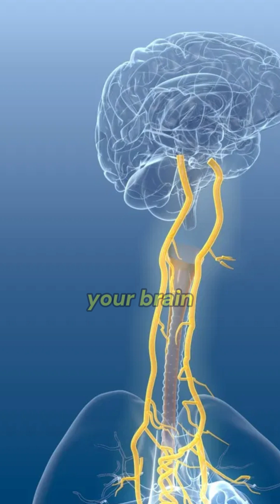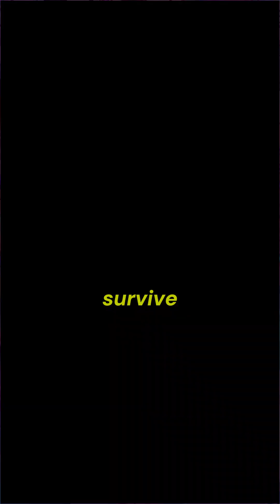A Nerve that Connects Your Brain with Your Organs!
🌟 Welcome to SciSnapster! 🌟
Where science goes 💥 BOOM 💥 and facts hit harder than gravity.

We’re diving deep into the universe 🌌, the human brain 🧠, atoms so small they make your head spin ⚛️, and mysteries that even your teacher didn’t tell you about 😲.

Here, science isn’t boring. It’s 🔥 fast, 🤯 mind-blowing, and always snapping with fun!

Unlock weird & wild science facts 🧪

Understand the world like never before 🌍

Flex your brain with every snap 🧩

Let’s make science cool again. Welcome to the lab. 🎬🧬